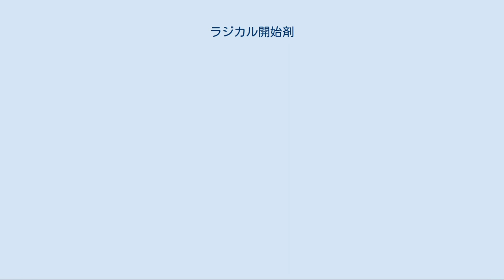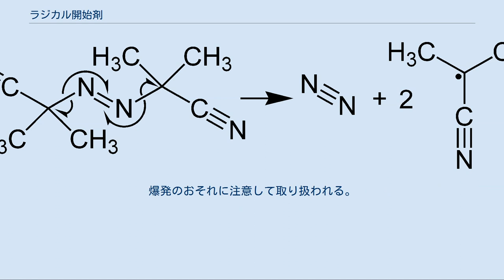ラジカル開始剤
ラジカル開始剤（ラジカルかいしざい、radical initiator）とは、ラジカル反応を進めるために穏和な反応条件でラジカルを発生させる化合物。
ラジカル開始剤は一般に結合エネルギーの小さな弱い結合を持つ。
工業的には、高分子合成の一手法であるラジカル重合反応において重合開始剤として用いられる。
下記のようにいくつかのタイプへ分類できる。
 ジハロゲン分子はハロゲン-ハロゲン結合のホモリシスにより2個のハロゲン原子ラジカルへ分かれる。
例えば塩素分子 (Cl2) からは、紫外線の照射により2個の塩素ラジカル (Cl•) が発生する。
これはアルカンのハロゲン化で利用される。
 アゾ化合物 (R-N=N-R) は、熱または光により2個の炭素ラジカルと窒素分子に分解する。
例えば、アゾビスイソブチロニトリル (AIBN) はシアノイソプロピルラジカルへと（下式）、ABCN はシアノシクロヘキシルラジカルへと分解し、ラジカル反応を開始させる。
 有機過酸化物（ペルオキシド）は -O-O- 結合を持ち、そこが熱によって酸素ラジカルへと分解する。
オキシルラジカル RO• は不安定であり、さらなる分解を起こしてより安定な炭素ラジカルへと変わるとされる。
例えば ジ-tert-ブチルペルオキシド (t-BuOOBu-t) や tert-ブチルヒドロペルオキシド (t-BuOOH) が熱分解して発生する tert-ブチルオキシルラジカル (t-BuO•) は、続いてメチルラジカル (CH3•) とアセトンへと分解する。
過酸化ベンゾイル (BPO, PhC(=O)OOC(=O)Ph) はベンゾイルオキシルラジカル (PhC(=O)O•) へと分解するが、続いて二酸化炭素を遊離してフェニルラジカル (Ph•) へと変わる。
メチルエチルケトンから得られるメチルエチルケトンペルオキシドも開始剤として用いられる。
 低温でラジカルを発生させられる試薬として、過酸化水素と鉄(II)塩、過硫酸塩と亜硫酸水素ナトリウムなど、酸化剤と還元剤の組み合わせが用いられる。
これをレドックス開始剤と呼ぶ。
 トリエチルボラン (Et3B) やジエチル亜鉛 (Et2Zn) もラジカル開始剤として低温ではたらく。
 アゾ化合物や有機過酸化物などのラジカル開始剤は不安定であるため、冷暗所や冷蔵庫に保管される。
爆発のおそれに注意して取り扱われる。